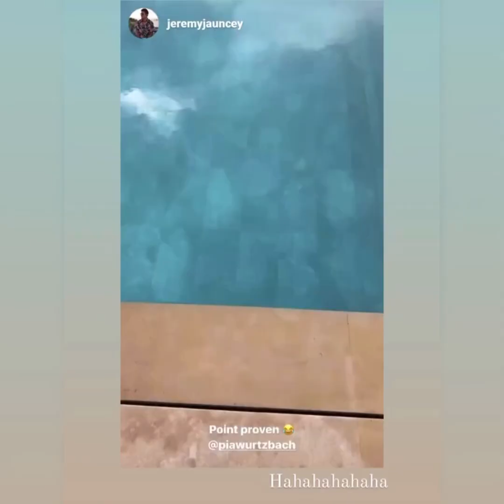PIA WURTZBACH AT JEREMY JAUNCEY CUTEST AND FUNNIEST MOMENT IN MOROCCO